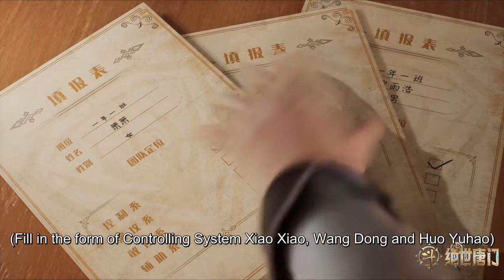✨MULTI SUB | Soul Land 2: The Peerless Tang Clan EP 08